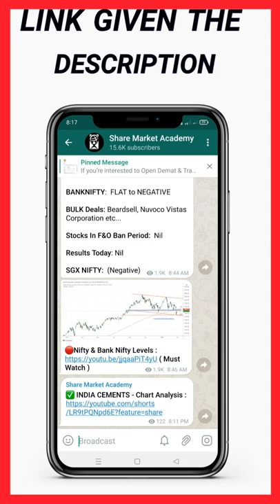What is Pattern Name ?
❤️ ☝️ Link-ஐ Click செய்து, Best Broker-இல் Trading and Demat Account Open செய்யுங்கள் ( I Recommended )

Step 1 : Go to Above Link
Step 2 : Buy a Plan
Step 3 : Setup your Broker ( start Algo Trading within Hour )

Thanks,
M Dhinesh B.E,MBA ( Banking & Finance )
NISM Certified 👨‍🎓